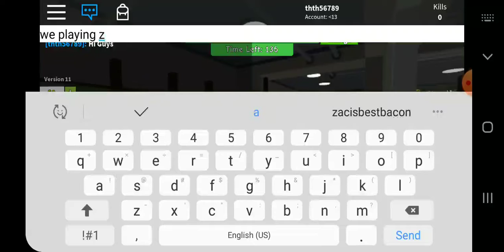Zombie attack in roblox